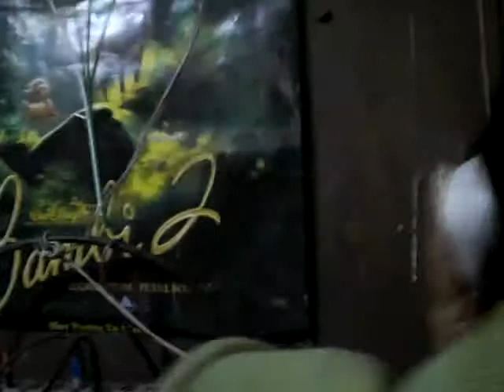CUMPLEAÑOS MARINA AMAYA 3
Celebrando 67 años de Marina Amaya.  Familia Mejía Amaya, Nieto Amaya, , Hablando con Husein Nieto Caracas, Venezuela, Quién Será